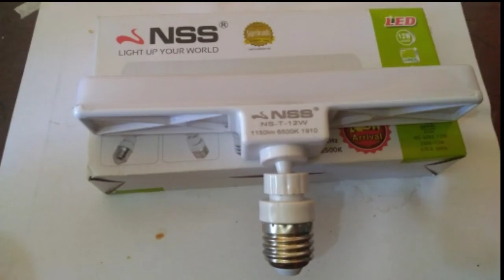DIY LIGHTS FOR TABLE VBLOG SETUP